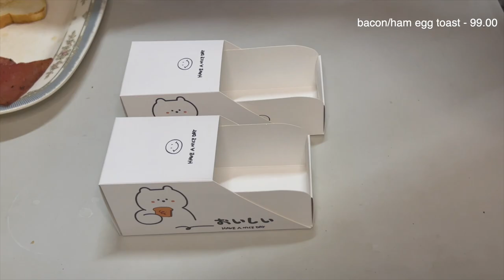ENG) CAFE VLOG ep 19| Busy days in the cafe | COFFEE MAYBE | Philippines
Hey guys,
How are you doing? We were really busy because of the Valentine's day celebration. Thank you so much to all of our customer who came buy and ordered. Shoutout to our delivery partners. We are so greatful for your help in our business.

I hope you enjoy today's cafe vlog.